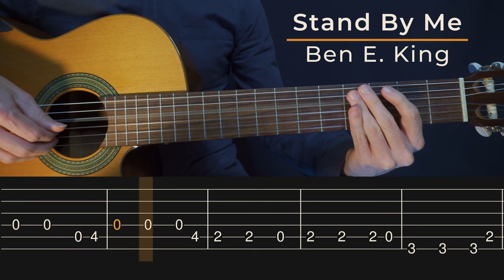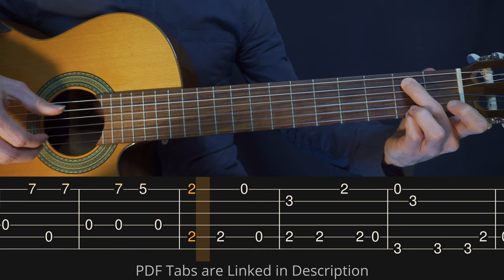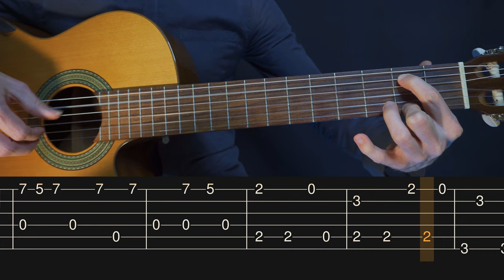Stand By Me - Ben E. King (Simple Guitar Tab)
This video will help you learn how to play an easy fingerstyle guitar cover for Stand By Me by Ben E. King.

🎸 My Links

–Chapters–

00:00 - Part 1
00:18 - Part 2
00:54 - Part 3
01:16 - Part 2
01:53 - Part 3
02:15 - Part 4
03:15 - End